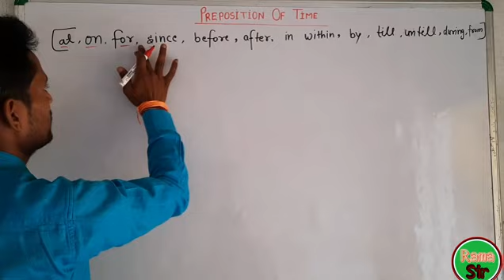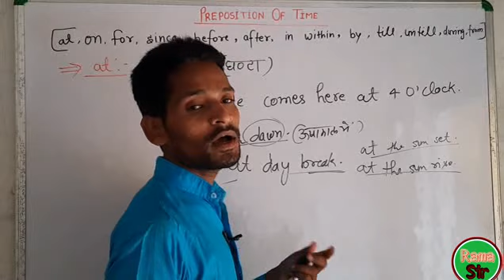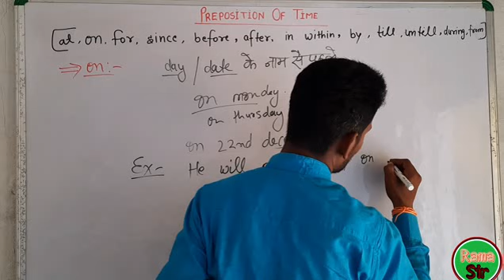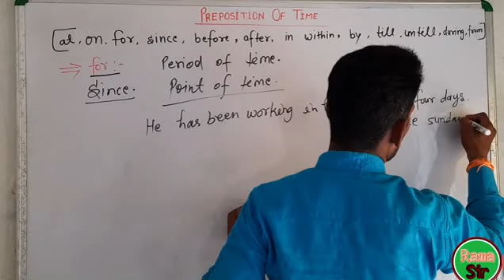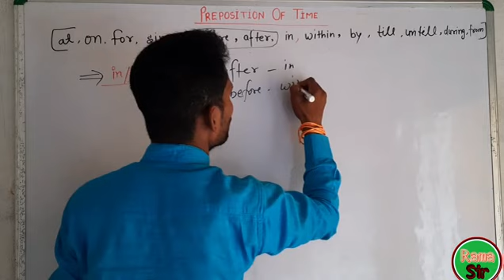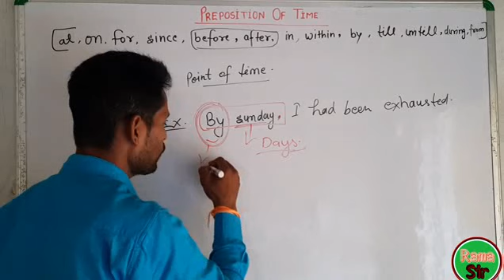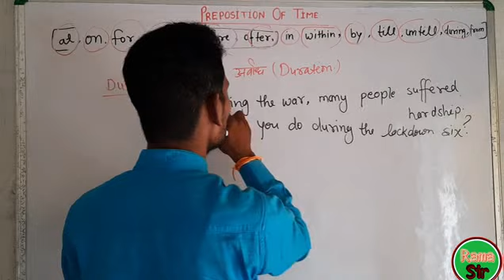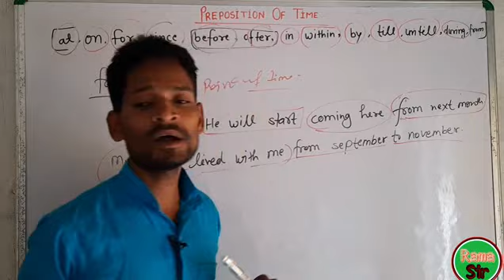Prepositions of time | prepositions of time in english grammar | preposition in hindi with Examples